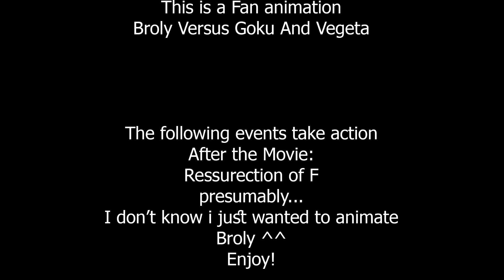God Broly VS Blue Gogeta FAN ANIMATION